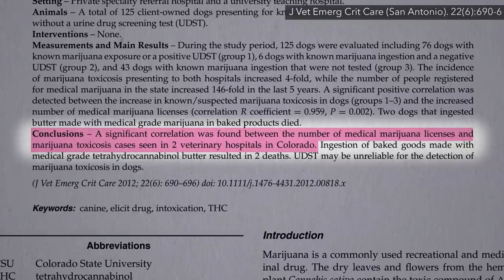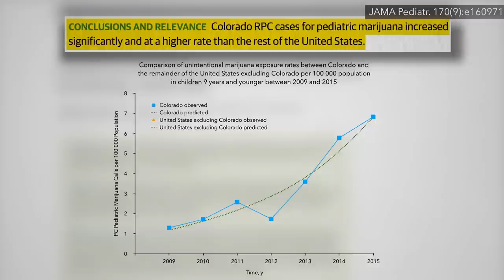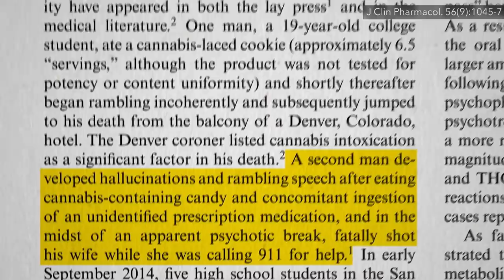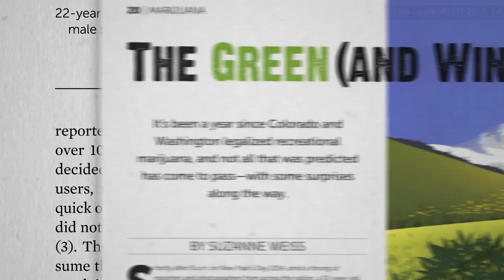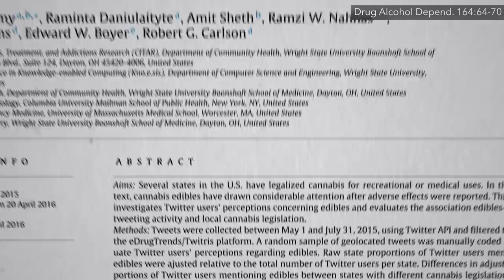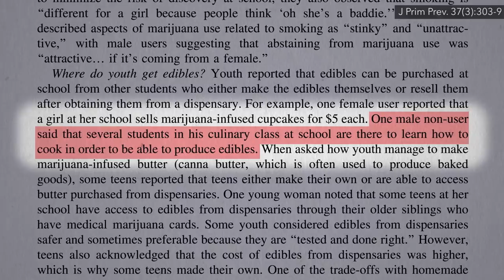Are Cannabis Edibles Safe?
What you have to know about the safety of marijuana edibles.
Marijuana edibles may carry increased risks to children and increased risk of overdosing. I’d add a third risk to that, and that’s pets.

I have a whole treasure chest of cannabis videos that are going to be dribbling every month or so until the end of 2019. If you want to see them all now, I put them all in a digital DVD that you can stream now and/or download.

Have a question about this video? and someone on the NutritionFacts.org team will try to answer it.

Want to get a list of links to all the scientific sources used in this video? You’ll also find a transcript and acknowledgments for the video, my blog and speaking tour schedule, and an easy way to search (by translated language even) through our videos spanning more than 2,000 health topics.

Image credit: Dustin Kirkpatrick